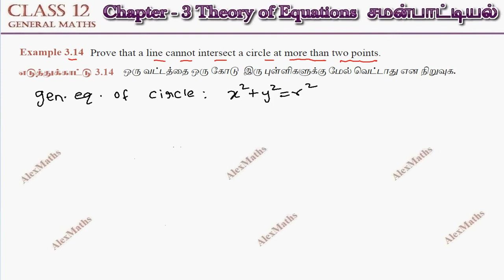TN New Syllabus Class 12 Maths | Example 3.14 | Theory of Equation | சமன்பாட்டியல்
Class 12 Maths | Example 3.14 | Theory of Equation | சமன்பாட்டியல் TN New syllabus
CHAPTER 3 – Theory of Equations
3.1 Introduction
3.2 Basics of Polynomial Equations
3.3 Vieta’s Formulae and Formation of Polynomial Equations
3.4 Nature of Roots and Nature of Coefficients of Polynomial Equations
3.5 Applications to Geometrical Problems
3.6 Roots of Higher Degree Polynomial Equations
3.7 Polynomials with Additional Information
3.8 Polynomial Equations with no additional information
3.9 Descartes Rule